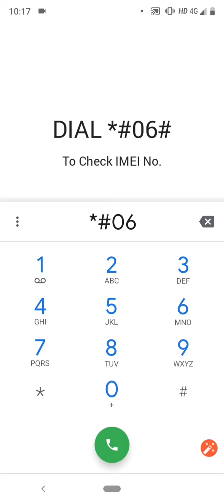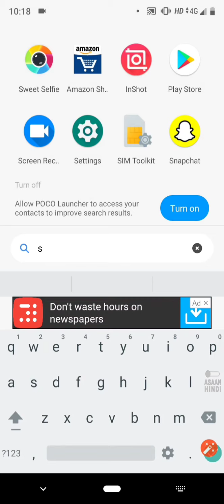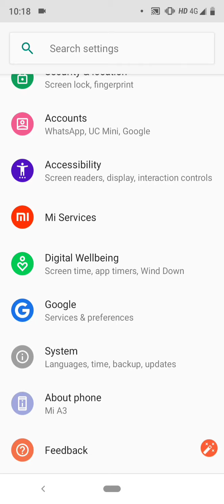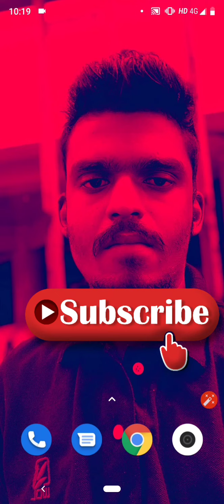How To Check IMEI Number on My Phone? Find IMEI Number of any Smartphone in hindi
Hello Friendz..
                         Agar aap bhi jaana chahte hai ki aapke phone ka imei number kya hai toh asp ish video ko dekhne k baad jaan skte hai.pehla toh apna keypad apr dial krna hoga *#06#
Dusra apne phone k seeting mein jaakar bhi aap pta kr skte hai...
Aur ish video mein aur ek interesting tips maine btaiye hai k Apne phone ka IP address kaise jaan skte hai..

I hope k video aapko zaroor pasand aaya hoga...

Contenet: How To Check IMEI Number on My Phone? Find IMEI Number of any Smartphone in hindi

Channel Name- Strez Tech

Mention in this video-  smartphone mobile phone phone mobile imei number smartphones technology  मोबाइल फ़ोन gadgets you must know phone number airtel idea jio vodafone sim card hacker hack phone imei tracking find lost find people lock phone unlock phone unlock pattern lock lost phone computer internet iphone टेक्नॉलजी फ़ोन नम्बर contact details find location track location apps android android phone cell phone software hardware mobile software